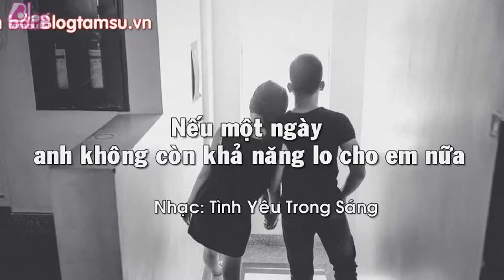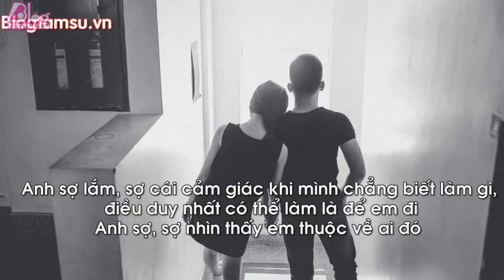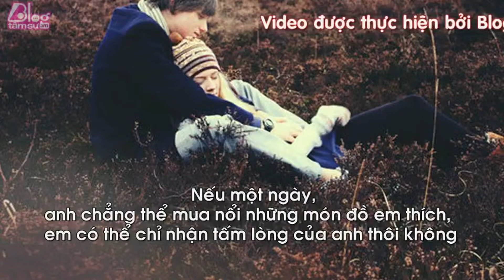Blog Tâm Sự : NẾU MỘT NGÀY ANH KHÔNG CÒN KHẢ NĂNG LO CHO EM NỮA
Chưa bao giờ anh có cảm giác như lúc này...
Rằng những gì anh đang có lại mong manh đến vậy
‪#‎tinhyeu‬